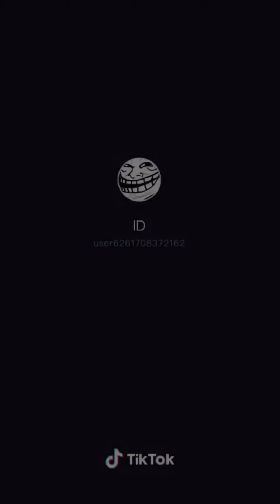FUNNY PRANKS COMPILATION (Gone wrong)